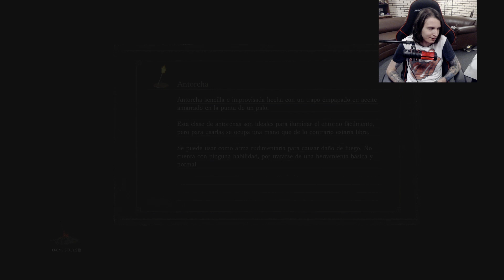❗DARK SOULS 3 || LORE || PARTE 4|| EL FRUTO DE LA MALDICION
ESTE VIDEO ES CONTENIDO EXCLUSIVO DE YOUTUBE
Si quieres pasar por el stream, se lleva a cabo